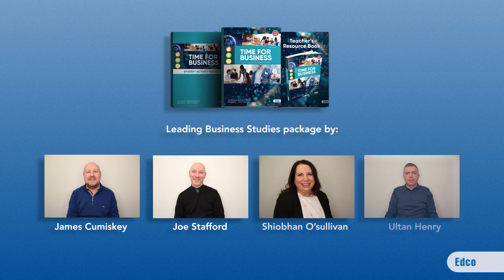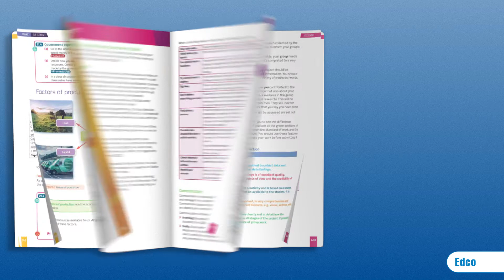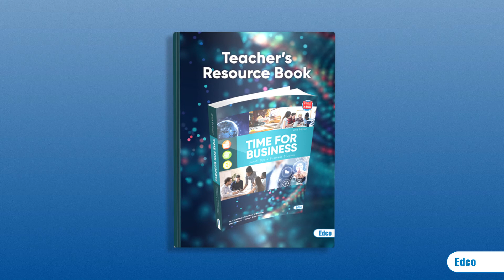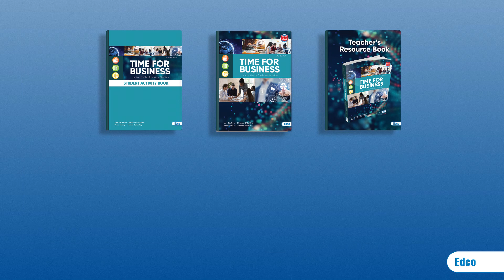Time for Business Overview